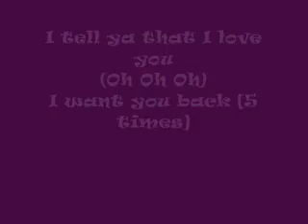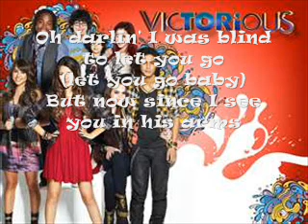I want you back! Lyrics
THIS SUCKS IK BUT I WAS BORED